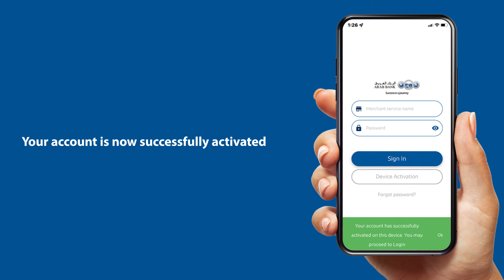How to activate "Arabi Merchant QMP" on a merchant's device - Qatar